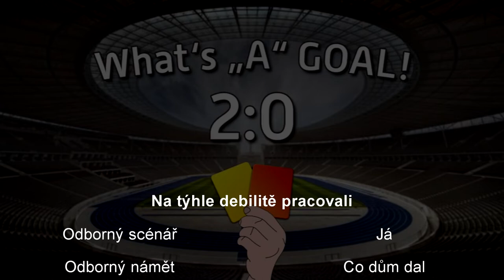What's "A" Goal! 2.0 - 2x45 Návrat Vrby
Další Hašek zase žaluje, Southampton byl na Old Trafford zralej na odtahovku, Marek Matějovský si z Fortuna Ligy dělá vlastní řeznictví a pražskou Spartu začal trénovat ten, který jí ze srdce nenáviděl. Co horšího se může stát?

Nově jsme se začali ztrapňovat i na Facebook!

Neobjektivně, nekorektně, nespravedlivě. To je What's "A" Goal! 2.0

Photo: zdroj Google